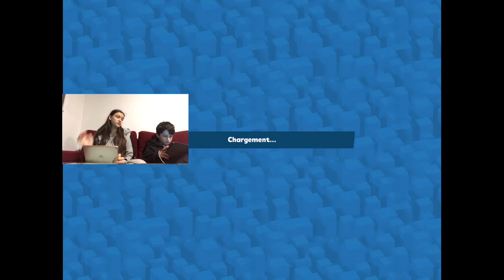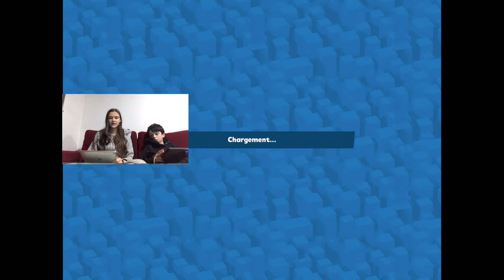ON JOUE A ZOOBA (le meilleur jeux)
On espère vous allez aimez 😀